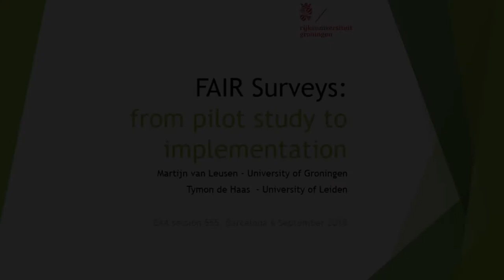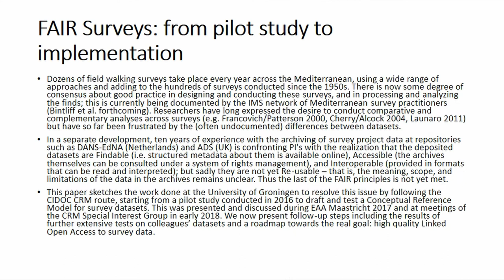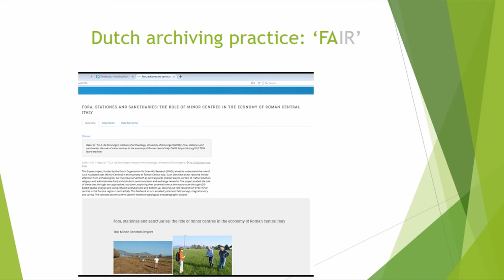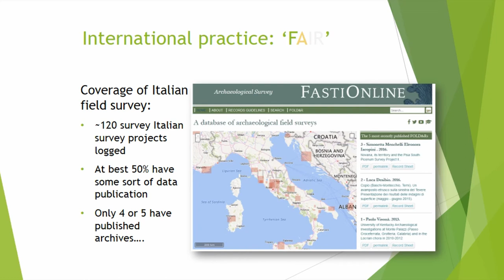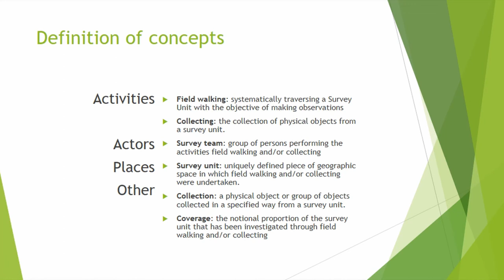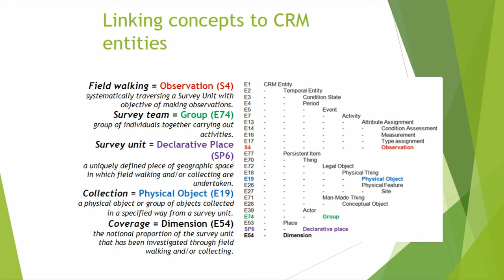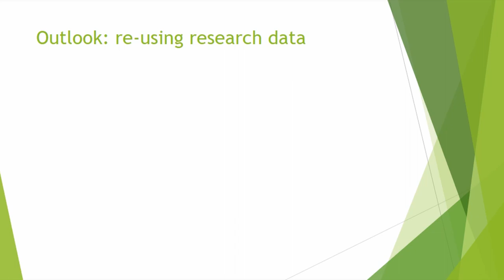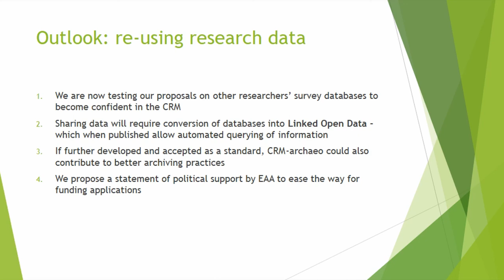FAIR SURVEYS: FROM PILOT STUDY TO IMPLEMENTATION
Dozens of field walking surveys take place every year across the Mediterranean, using a wide range of approaches and adding to the hundreds of surveys conducted since the 1950s. There is now some degree of consensus about good practice in designing and conducting these surveys, and in processing and analyzing the finds; this is currently being documented by the IMS network of Mediterranean survey practitioners (Bintliff et al. forthcoming). Researchers have long expressed the desire to conduct comparative and complementary analyses across surveys (e.g. Francovich/Patterson 2000, Cherry/Alcock 2004, Launaro 2011) but have so far been frustrated by the (often undocumented) differences between datasets. In a separate development, ten years of experience with the archiving of survey project data at repositories such as DANS-EdNA (Netherlands) and ADS (UK) is confronting PI’s with the realization that the deposited datasets are Findable (i.e. structured metadata about them is available online), Accessible (the archives themselves can be consulted under a system of rights management), and Interoperable (provided in formats that can be read and interpreted); but sadly they are not yet Re-usable – that is, the meaning,scope, and limitations of the data in the archives remains unclear. Thus the last of the FAIR principles is not yet met.
This paper sketches the work done at the University of Groningen to resolve this issue by following the CIDOC CRM route, starting from a pilot study conducted in 2016 to draft and test a Conceptual Reference Model for survey datasets. This was presented and discussed during EAA Maastricht 2017 and at meetings of the CRM Special Interest Group in early 2018. We now present follow-upsteps including the results of further extensive tests on colleagues’ datasets and a roadmap towards the real goal: high quality Linked Open Access to survey data.

Author(s): van Leusen, Martijn (University of Groningen) - Haas, Tymon (University of Cologne)